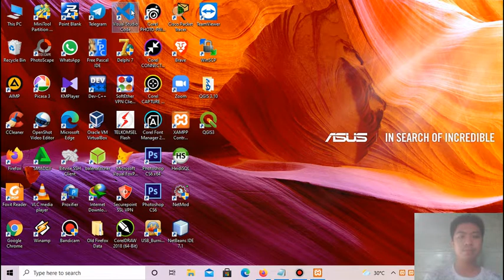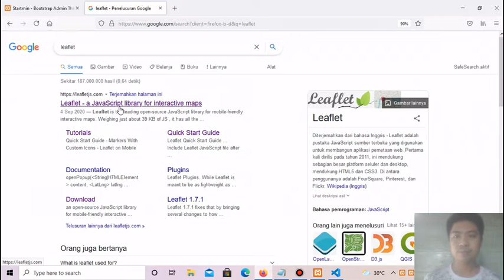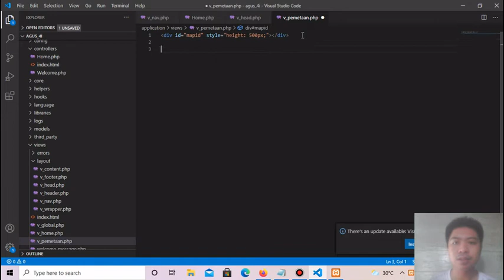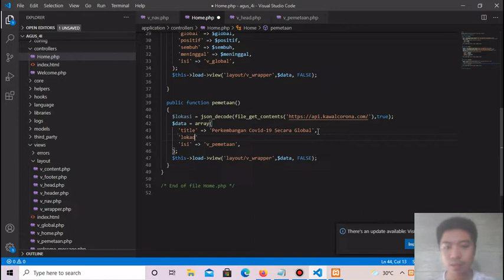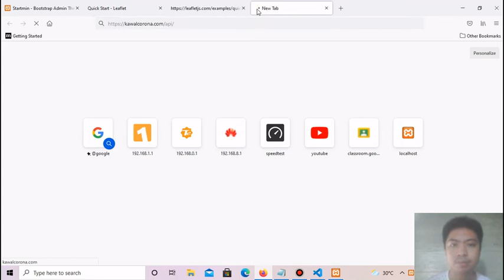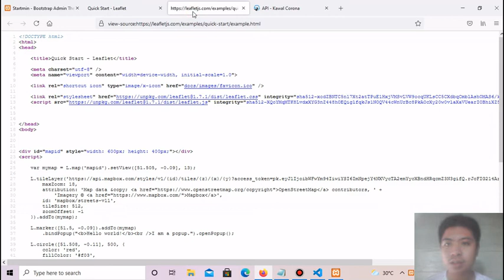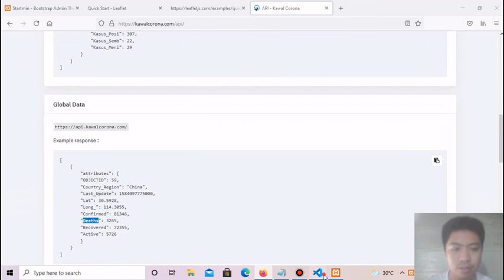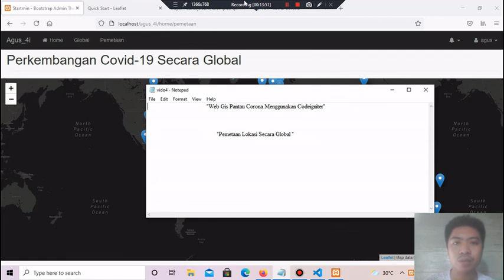Pemetaan Lokasi Secara Global Menggunakan Codeigniter